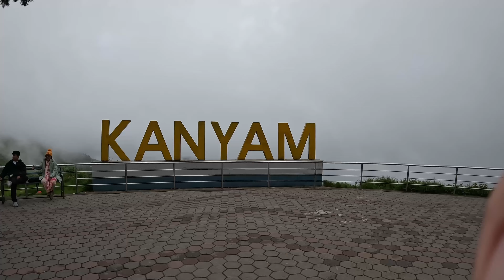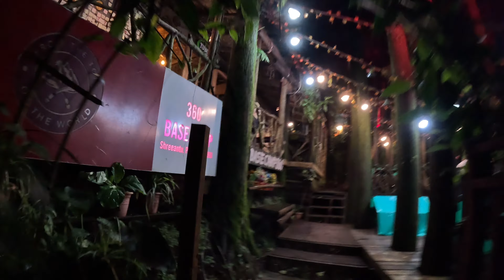NORDEN TRAVELS TO EAST NEPAL & INDIA | kANYAM | MIRIK | SHREEANTU | VLOG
A short travel vlog with my sister !
Exploring different parts of the east nepal !